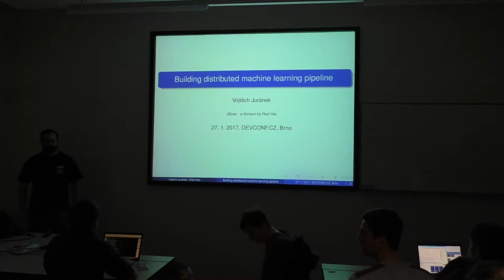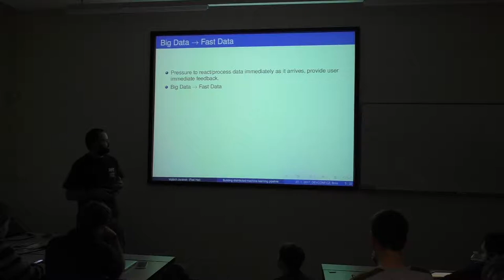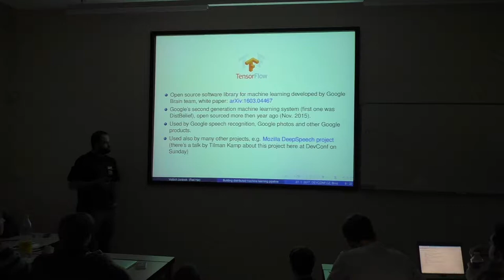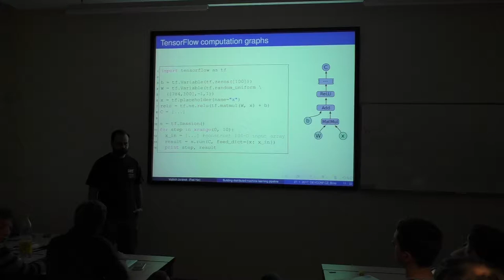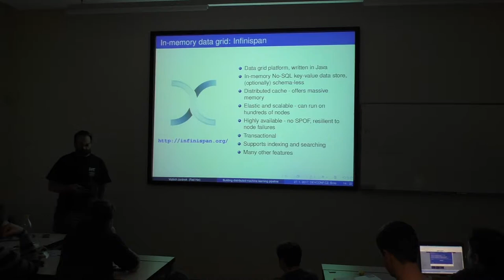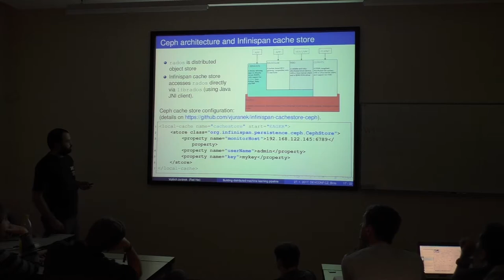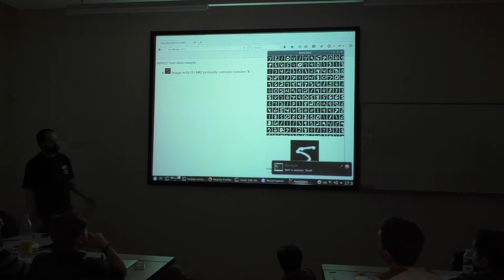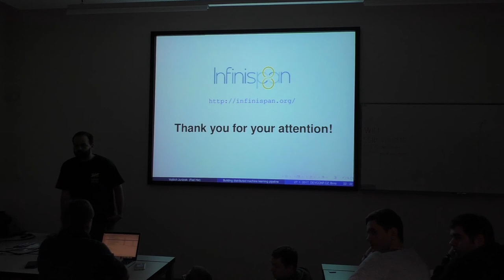Building Distributed Machine Learning Pipeline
JUDCon track at DevConf.cz 2017 - Day 1 Session 9

Title: Tutorial on Building Distributed Machine Learning Pipeline
Speaker: Vojtech Juranek